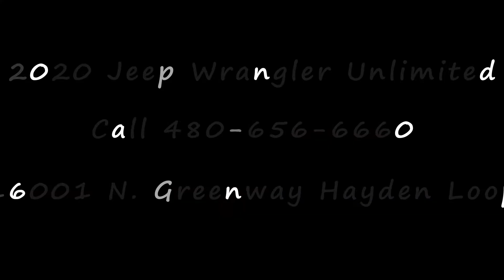May 5, 2020